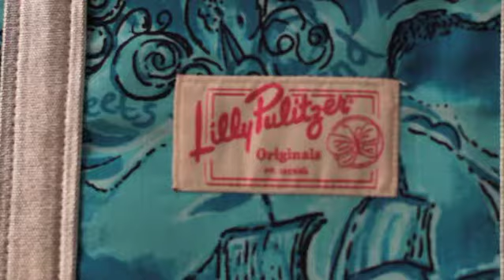Lilly Pulitzer Summer Ladies 2011